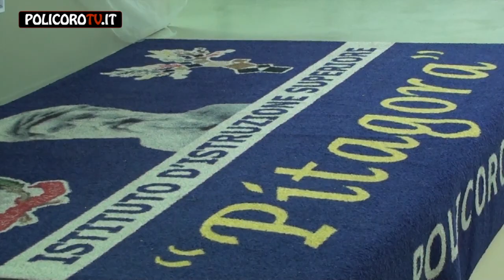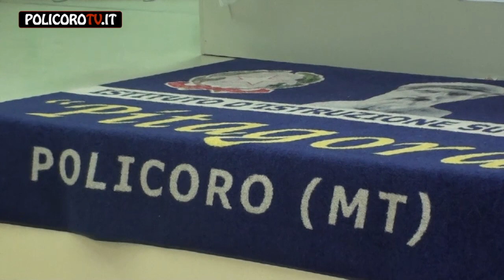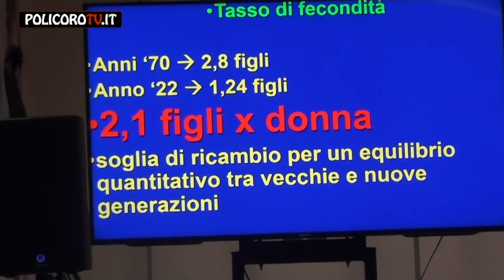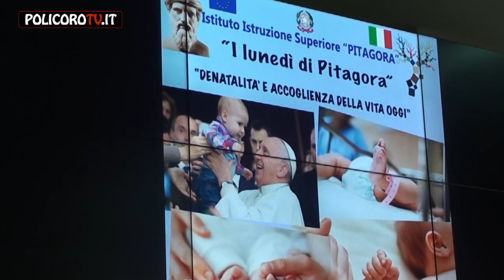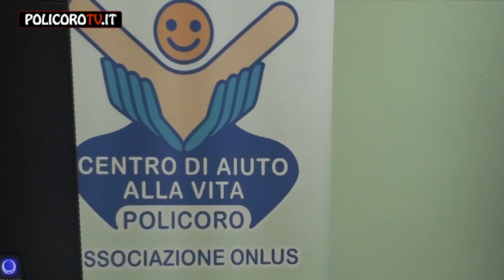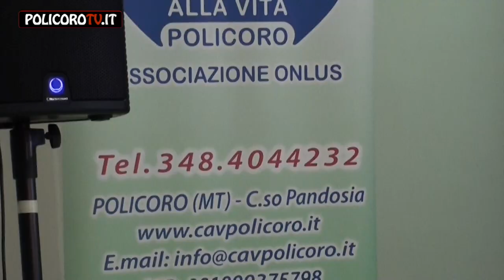ACCOGLIENZA DELLA VITA E DENATALITA’: IL CAV POLICORO INCONTRA GLI STUDENTI DEL PITAGORA E DEL FERMI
POLICOROTV.IT WEBTV
Il servizio e le interviste alla Presidente CAV Policoro, Angela Galotto e al Dott. Vito Aicale, Ginecologo del MPV1